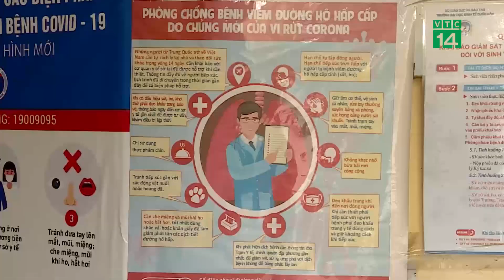Hầu hết trường đại học đã công bố tăng học phí| VTC14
VTC14 |Đến thời điểm này, trong đề án tuyển sinh, hầu hết các trường ĐH đã công bố mức thu học phí mới tăng so với năm trước. Trong đó, học phí đặc biệt tăng mạnh ở những trường bắt đầu thực hiện đề án tự chủ tài chính, dao động trong khoảng 2 - 2,5 lần so với năm ngoái.